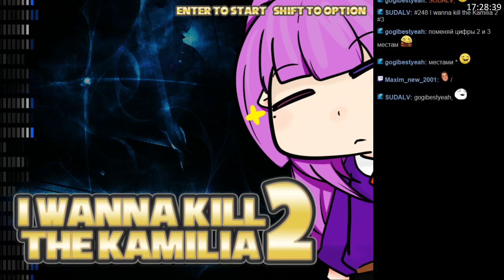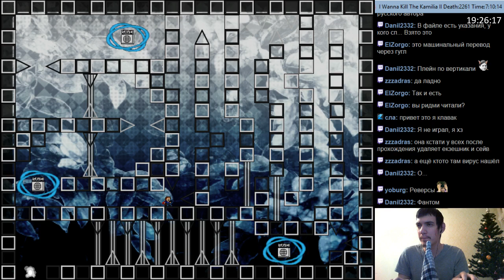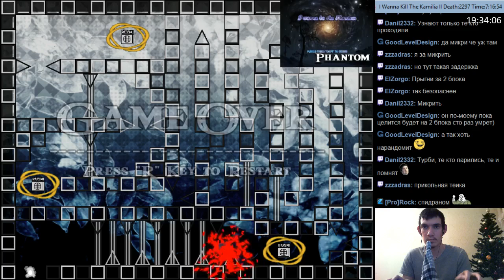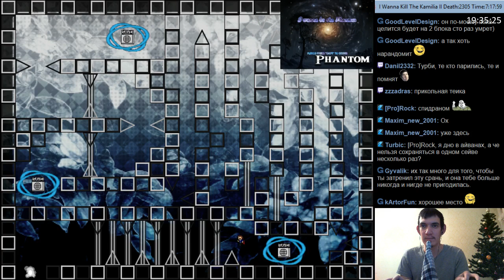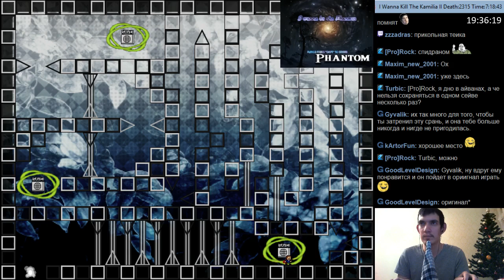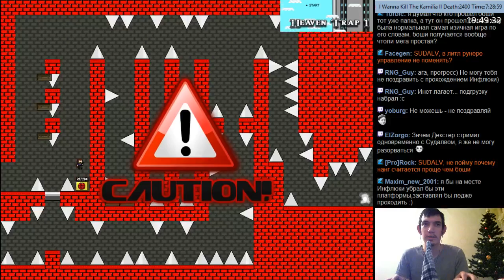#248 I wanna kill the Kamilia 2 #3